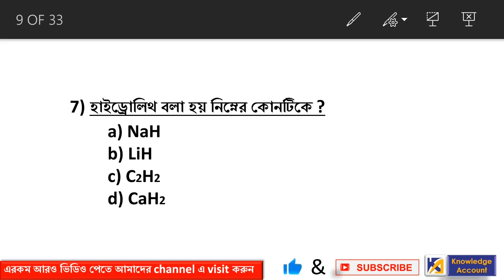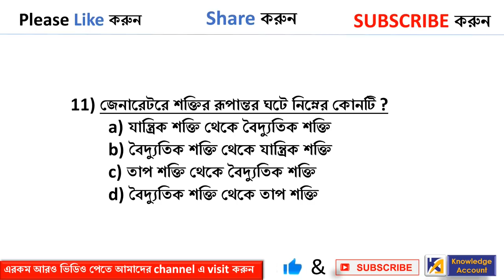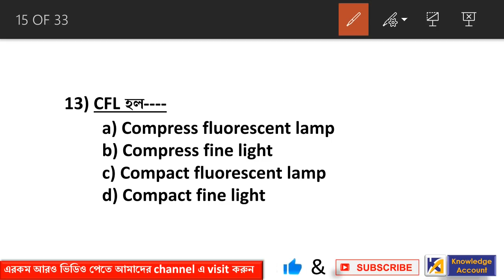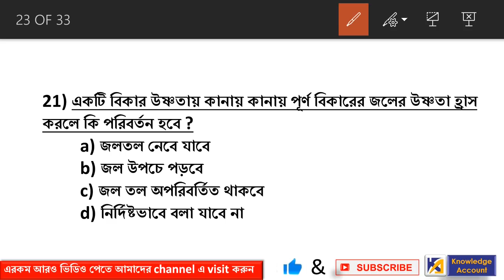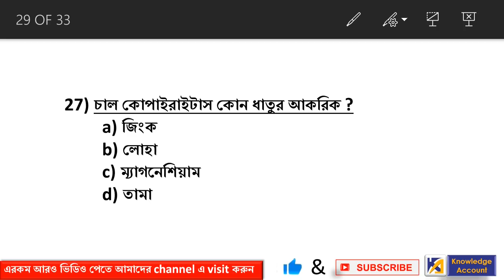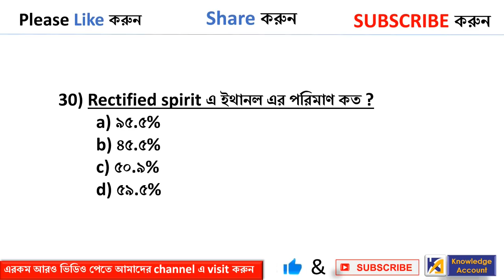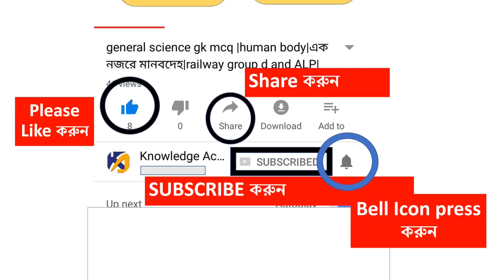generalsciencemocktest test-13 |Railway group-d and alp 2018 | WBCS | PSC | WB forest guard | SSC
Hi,

About video :-
In this video an effective mocktest(test-13) on general Science is arrenged for practice of the exam aspirants of all competitive exams, specially for railway group D and Railway ALP exam 2018.

Biology chapters :-